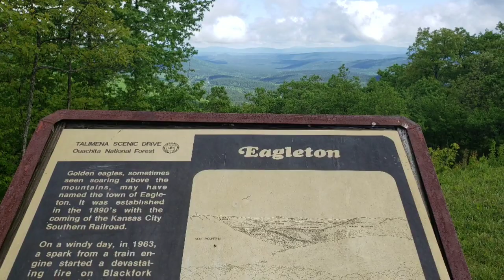USA Trip -Scenic Drive of Talimena,BEST place for long Drive.Must visit Nature lovers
DIWALI DECORATION AT HOME COMING SOON.

Hello Friends,
This is SHEETAL TIWARI and you are watching STUNNING CREATIONS CHANNEL.Where we talk about Beauty,Fashion,Decoration,Crafts,Life hacks,Travelling & Shopping and Many More.

ABOUT VIDEO
The Talimena Scenic Drive in USA is a National Scenic Byway in southeastern Oklahoma.JUST LIKE OOTY IN USA.A lovely place for Nature lover.Must Visit.

Wish You All A Happy And Healthy Life :)
Regards
Sheetal Tiwari
Stunning Creations